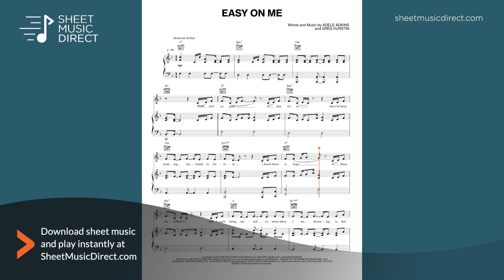Easy On Me - Adele - Piano, Vocal & Guitar Chords (Right-Hand Melody)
Learn how to play Adele's "Easy On Me" with premium Hal Leonard sheet music arranged for Piano, Vocal & Guitar (Right-Hand Melody)

Subscription includes over 1.1 million sheet music and guitar tab arrangements for less than $10 a month!